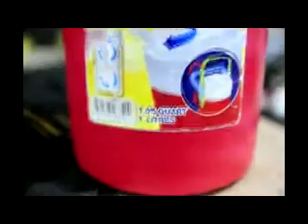EK Water Cooling Kit Pump with XTX 480 Quad Radiator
Test on EK Water Cooling Kit Pump if it can handle EK XTX 480 Quad Radiator